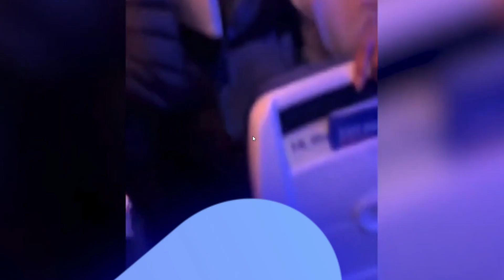Bản tin tuần | Hành khách mở cửa thoát hiểm máy bay do 'phê' ma túy đá; Không khí Hà Nội rất xấu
Chào mừng các bạn đến với "Bản tin tuần" được phát sóng định kỳ vào sáng Chủ nhật hàng tuần trên kênh youtube Travel Everywhere. Bản tin mỗi tuần của chúng tôi sẽ tổng hợp cho quý vị những tin tức mới về du lịch, văn hóa và đời sống trong và ngoài nước.
Nguồn: Báo VnExpress, Báo Vietnamnet
TravelEverywhere.vn - Nơi chia sẻ những thông tin thú vị về du lịch, văn hóa và đời sống. Hãy theo dõi chúng mình để cập nhật những tin tức du lịch mới nhất nha!